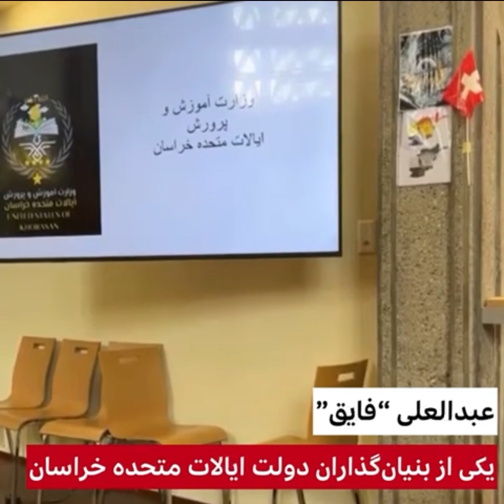گزارش مفصل کنفرانس ایالات متحده خراسان در سویس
The United States Of Khorasan Confrence in Switzerland, Fribourg University